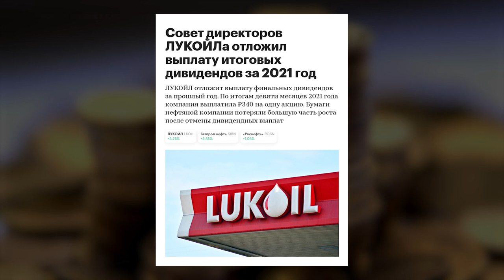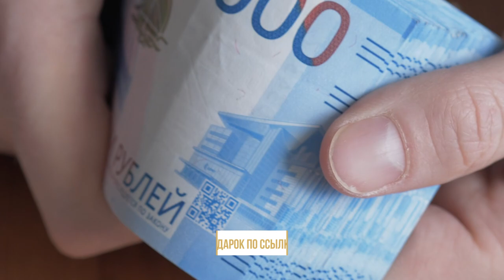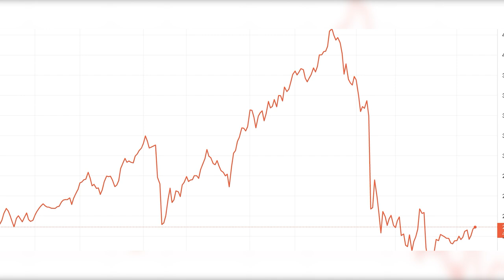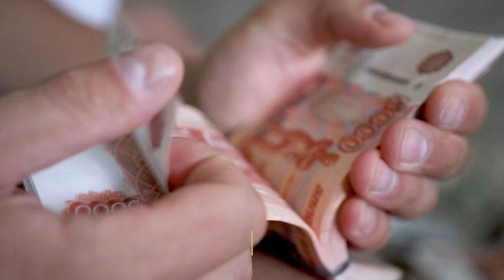Дивиденды для начинающих: 5 стратегий заработка на бирже с ГАРАНТИРОВАННЫМ ДОХОДОМ!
▶️ Активный доход ×10 — это возможно? || Как увеличить активный доход?

Дивидендные акции – это акции, по которым компании распределяют часть своей прибыли в виде наличных средств, а иногда в виде дополнительных акций.

Неопытные инвесторы часто упускают их из виду, но иметь в своем портфеле акции, по которым выплачиваются регулярные дивиденды, – прекрасный источник дополнительного дохода. Итак, за какими дивидендными акциями стоит следить в 2023 году?

Обсудим сегодня:

— что такое дивиденды?
— можно ли жить на дивиденды?
— российские компании навсегда откажутся от дивидендов?

❓Пожалуйста, поделитесь в комментариях, у вас остались вопросы о дивидендных акциях? Благодарю за обратную связь.

00:00 — Дивидендные акции
00:45 — «Дивиденды – суть капитализма!»
03:31 — Преимущество дивидендов
05:06 — Дивиденды российских компаний
09:47 — Дивиденды стерилизуют инфляцию
12:36 — Как жить на дивиденды?
14:37 — До встречи!